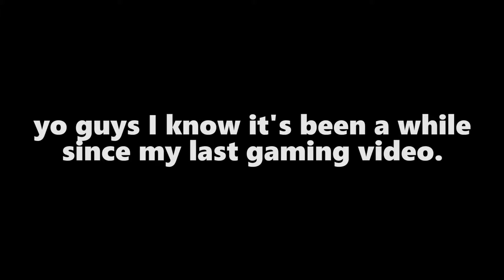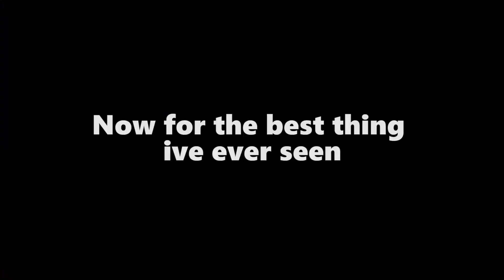Valorant is getting worse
I swear that valorant is getting worse

subtitles key:
me - white
tim - pink
darth - blue
levi - red
kyle - green

porridge